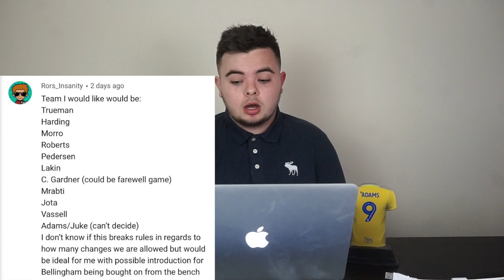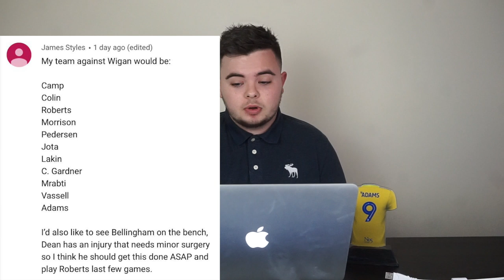LAST HOME GAME OF THE SEASON! BIRMINGHAM CITY VS WIGAN ATHLETIC MATCH PREVIEW | BIRMINGHAM FAN TV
Hello everyone and welcome back to penultimate match preview of the season! It has gone so quick but has been such an enjoyable season.

James goes over everything you need to know in advance of the Wigan match and reads out some of your proposed starting line ups.

KRO!